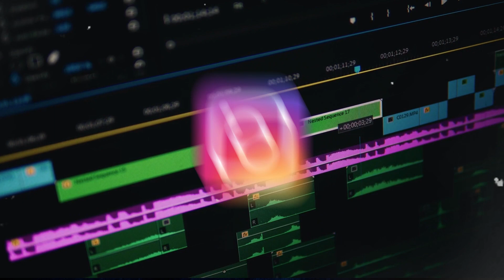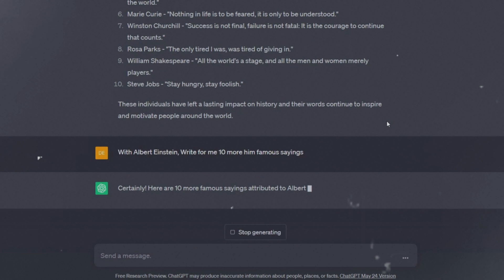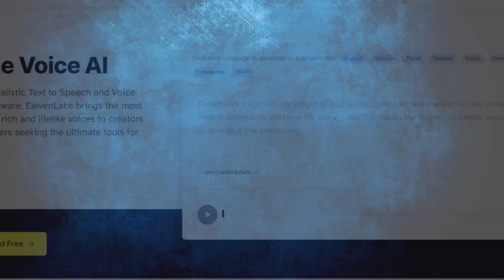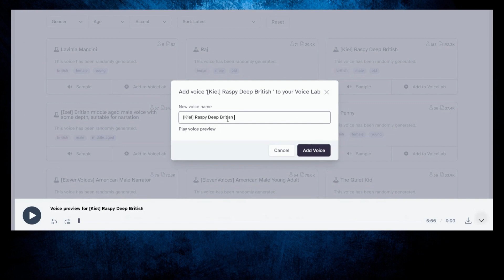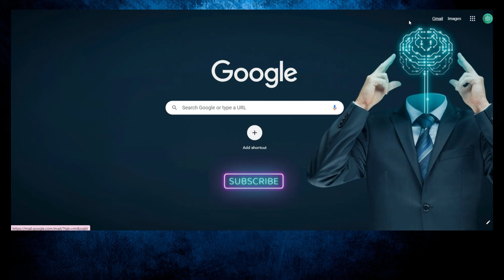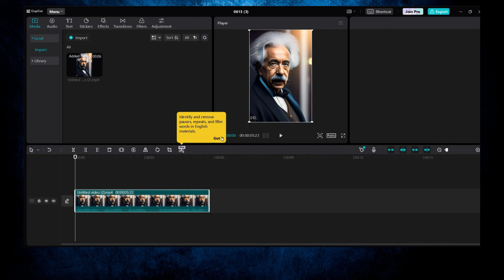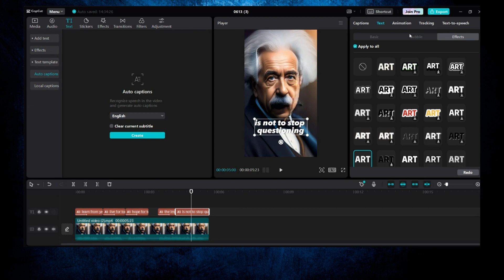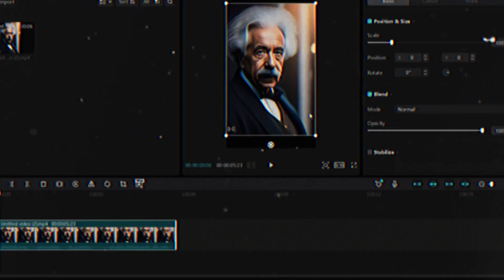Cách Tạo Video Instagram Reels Viral TRIỆU VIEW Trong 5 Phút | Kiếm Tiền Với AI Tools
Chúc các bạn thành công với cách làm này!

2. AI Text To Image
3. AI Text To Speech

⚠️ FREE 50 Ý TƯỞNG DIGITAL PRODUCTS - KIẾM TIỀN ONLINE 2023

📌Công cụ hỗ trợ:
o VidIQ - SEO và Bắt Trend Youtube Tăng View:
o NordVPN - Fake IP 233 khu vực trên thế giới:
o Ai Tool Text To Voice (Murf Ai)